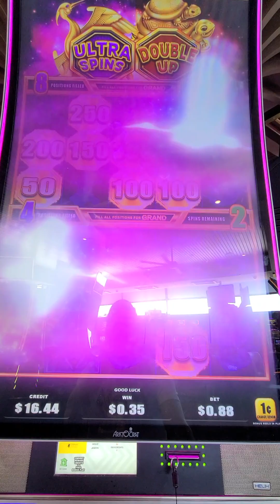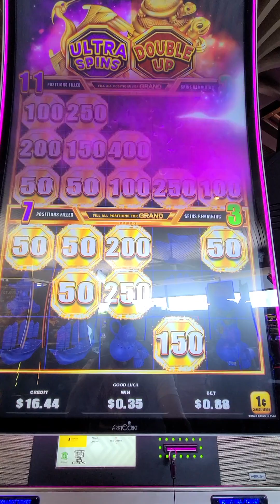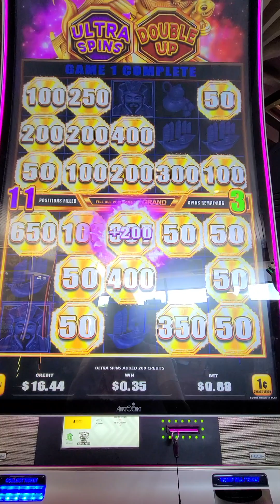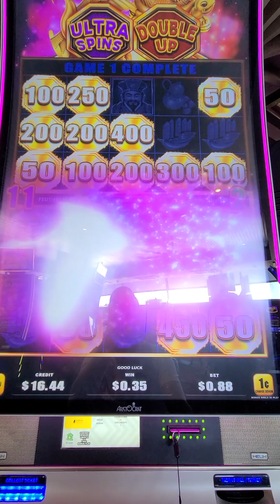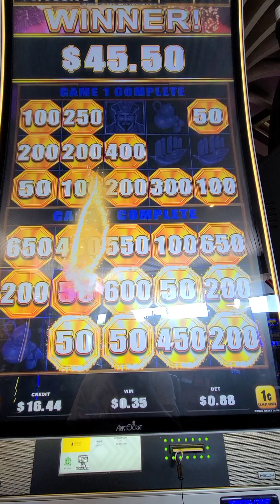May 3, 2024